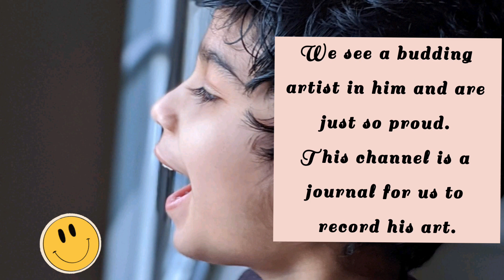Introduction To Ajitesh Artworld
Ajitesh, our 7 years old, draws all the time. He just loves to express himself through his drawings and paintings. We see a budding
artist in him and are just so proud. This channel is a journal for us to record his art.While these videos are our personal  treasures that we will keep watching over and over, we thought
we may share our joy and pride with rest of the world.

Welcome to Ajitesh Artworld!